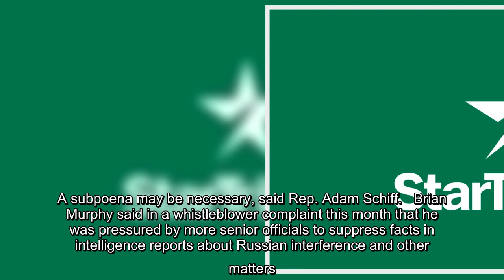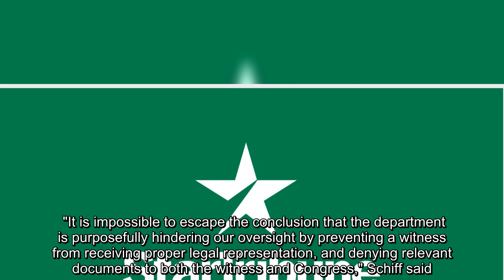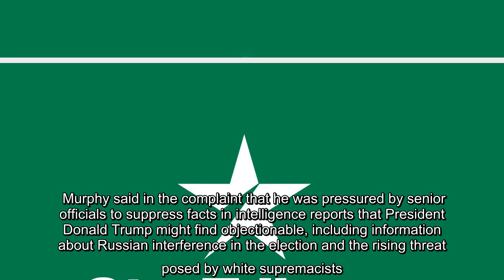The chairman of the House Intelligence Committee says the committee is scheduled to depose a Departm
The chairman of the House Intelligence Committee says the committee is scheduled to depose a Department of Homeland Security whistleblower on Friday, pushing the closed-door testimony back four days due to a dispute with the Trump administration over his appearance. A subpoena may be necessary, said Rep. Adam Schiff...
 WASHINGTON — The chairman of the House Intelligence Committee says the committee is scheduled to depose a Department of Homeland Security whistleblower on Friday, pushing the closed-door testimony back four days due to a dispute with the Trump administration over his appearance. A subpoena may be necessary, said Rep. Adam Schiff.   Brian Murphy said in a whistleblower complaint this month that he was pressured by more senior officials to suppress facts in intelligence reports about Russian interference and other matters. He has indicated that he wants to tell his story to Congress, but his lawyer said last week that he cannot appear until he resolves issues with the department over access to information.   In a statement Sunday, Schiff said that the department has refused to authorize security clearances for Murphy's lawyers and also is blocking Murphy from reviewing "relevant classified documents" before the deposition. Schiff, D-Calif., said the committee is prepared to "use all the ...